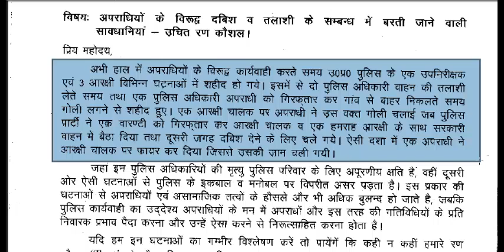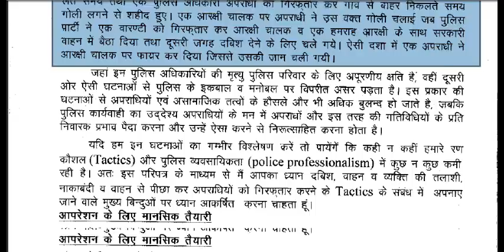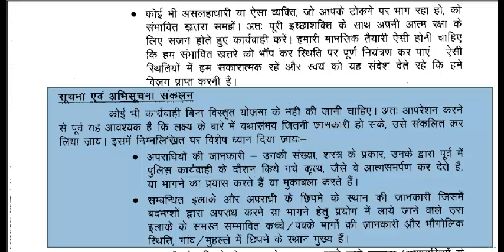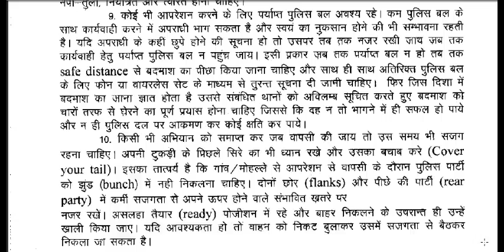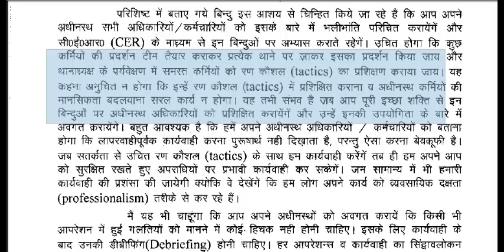33/2013 अपराधियों के विरुद्ध दबिश व तलाशी के सम्बन्ध में बरती जाने वाली सावधानियां उचित रण कौशल